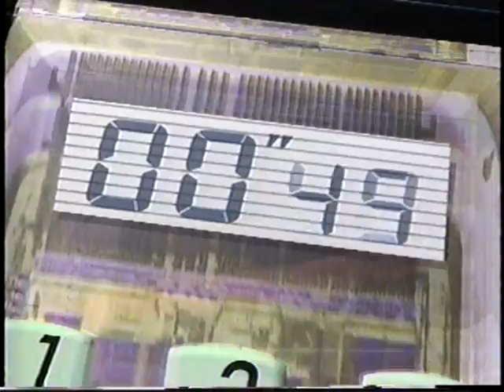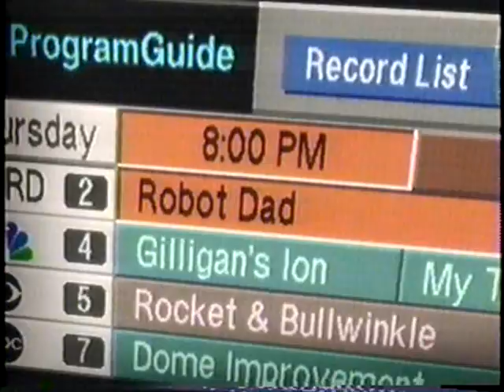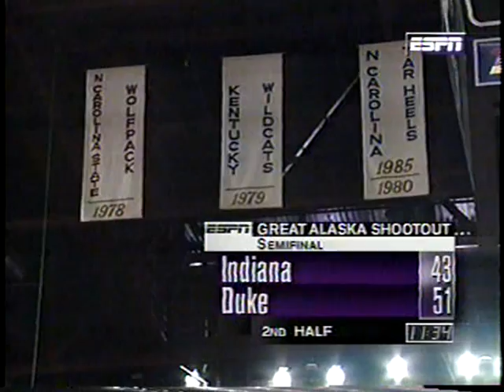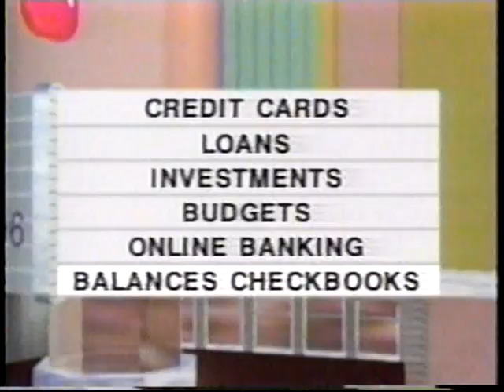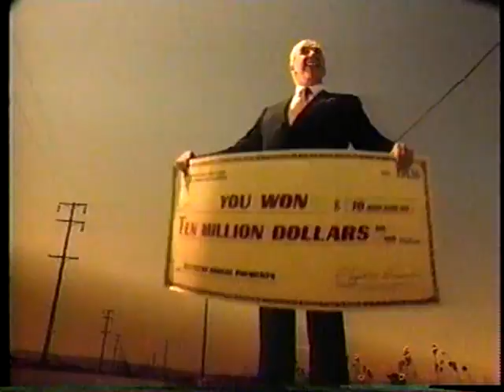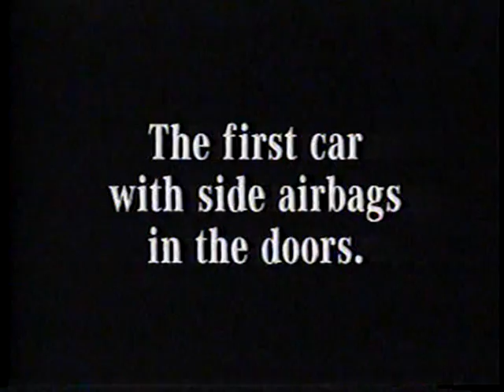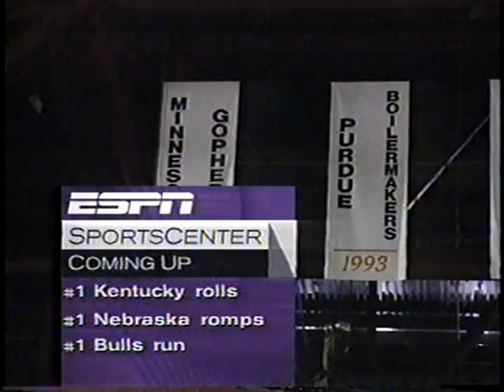11/24/1995 Great Alaska Shootout Semifinals: #23 Indiana Hoosiers vs. Duke Blue Devils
In their first meeting since the 1992 National Semifinal game, coach Bob Knight and the 23rd-ranked Indiana Hoosiers, whom are led by Andrae Patterson and Brian Evans meet his mentor, Coach K and the rejuvenated Duke Blue Devils, whom are led by Jeff Capel and Chris Collins, in the semifinal game of the Great Alaska Shootout.

Game played on Black Friday, November 24, 1995 at Carrs-Safeway Arena in Anchorage, Alaska.